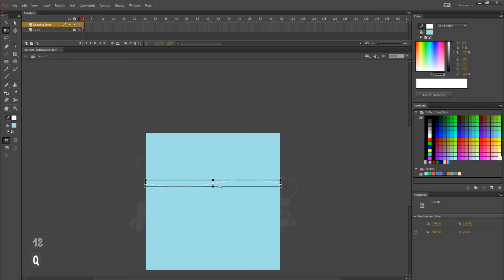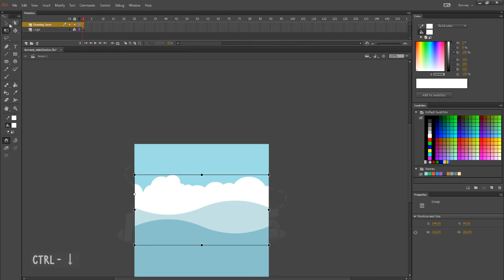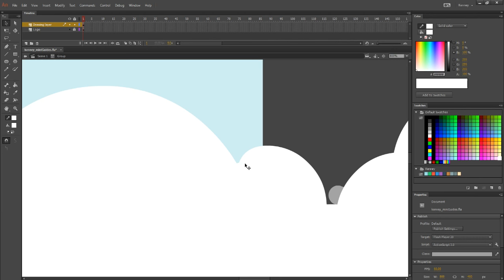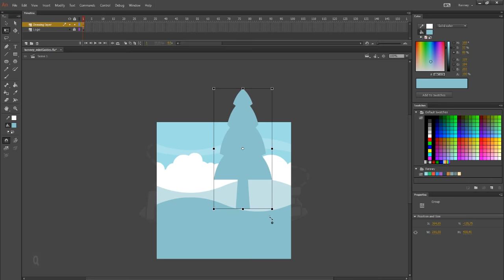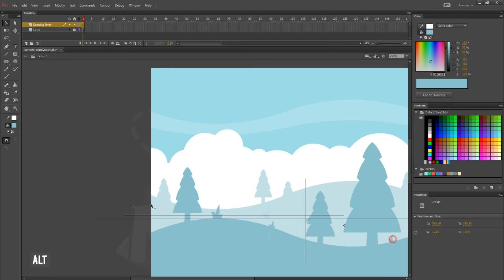Kenney Miniguide 4: Background